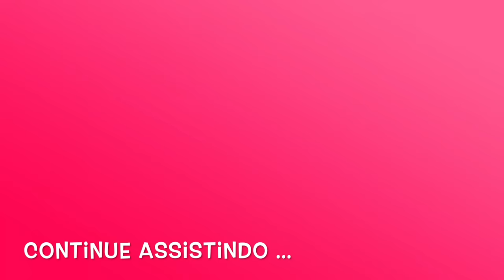BABY ALIVE SARA SE ARRUMANDO PARA IGREJA MINHA BONECA COMILONA DE ROUPA NOVA E BATOM ROXO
Vem ver Baby Alive Sara Comilona se arruma para igreja dia de domingo. Minha boneca ganhando roupa nova e Baby Alive passando batom roxo. Muito Legal :)